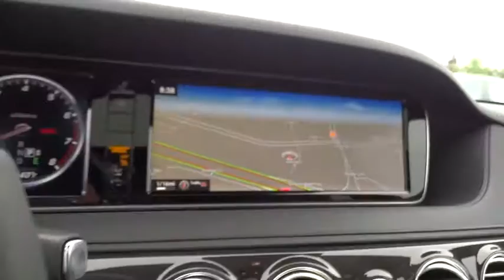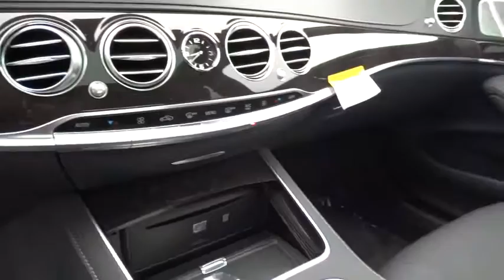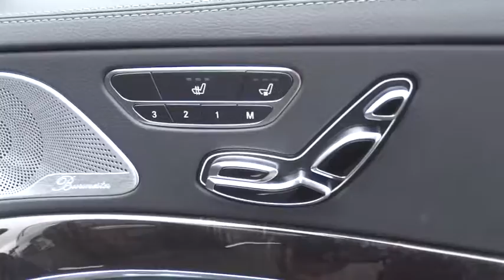2016 Mercedes-Benz S-Class Pleasanton, Walnut Creek, Fremont, San Jose, Livermore, CA 16-1720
2016 Mercedes-Benz S-Class